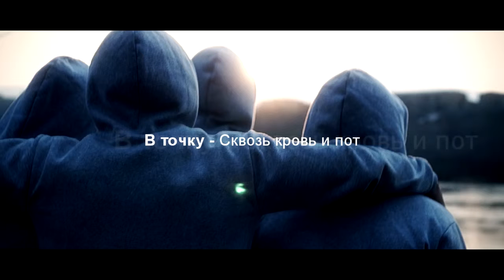В точку «Сквозь кровь и пот»